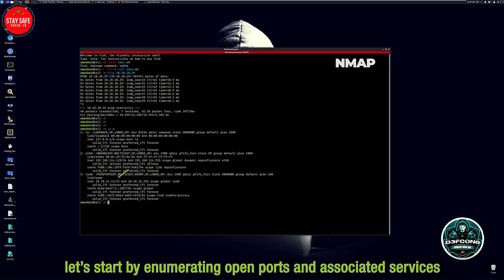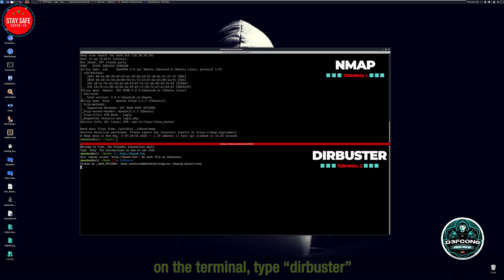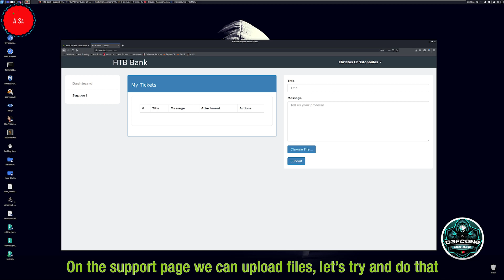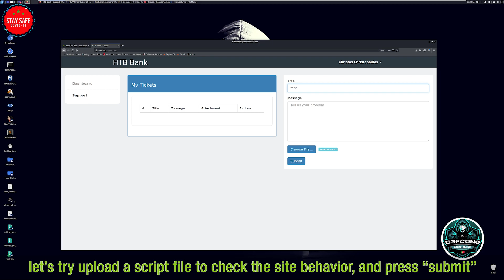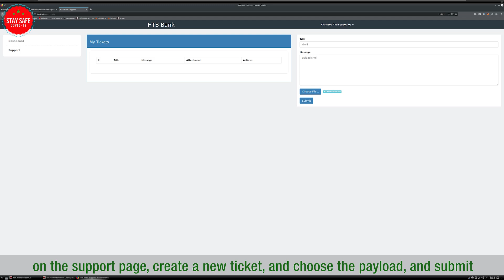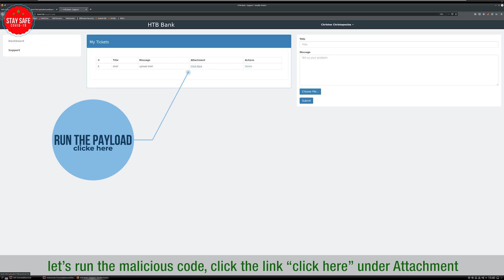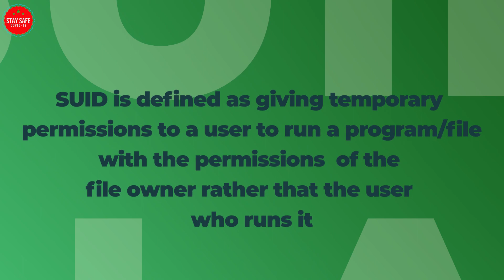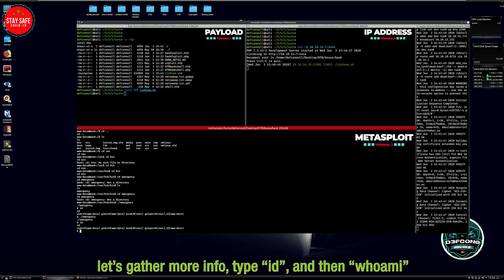HackTheBox - Bank Box Writeup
First of all i want to thank you all for thr first milestone reached, 1K SUBSCRIBERS, I started the channel just for fun, and it has been a joy ride, love doing it, love to learn, and share it with all the community, cause I truly believe that information is power, hope you guys keep enjoying as much as i do :)

For those who are starting in the cyber security area, the Hack The Box is an online platform that allows you to test your penetration testing skills and you can exchange ideas in the hacking community with thousands of people in the security field.

In this thirteenth episode, it will guide you step by step in order to hack the Bank box, This box is a easy-level machine, it's a pretty fun box, tat first doesn't seem to have nothing interesting, but after editing the hosts file, a new world opens, in this box you must have a sharp eye and look for the mismatch in order to solve the initial challenge, after that is using the regular tools and techniques.
Globally this machine is very good to learn new techniques.

If you find it useful, I leave a link for my notes of the tasks performed on the machines during the attacks (not all there yet, but i will updating soon).
Have fun...

HACK THE BOX - CHALLENGE SERIES

HACKER BOOKS